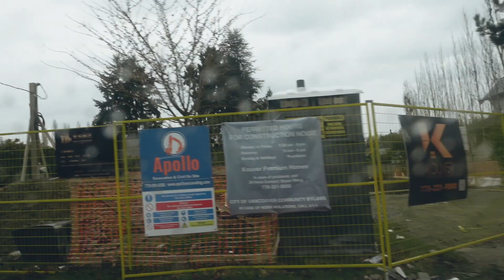wife CUTS my HAIR... and the kids 😬 chill filipino canadian family vlog with good music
**ABOUT US:
We are a young Christian family of four growing through life together. We create entertaining content and tips on our faith filled interracial marriage, parenting, and lives. Let's grow together :)

**WHO WE ARE:
Nissi &  Rhon met in Whistler September 2012, after both growing up in third world countries they immigrated to Canada with their christian families. Nissi saw Rhon playing in the worship band at church and knew that he would like her. They exchanged numbers and started to hang out shortly after meeting. They hung out every day since their first hang out and quickly fell in love with one another. After both praying to God for a soul mate, “the one,” a husband for Nissi and a wife for Rhon, they both knew this was it. They got engaged the following year, December 24 2013, and married in a small intimate wedding (that oddly made the news in Canada) on April 8, 2014. They had many trials and tests in their faith and marriage in the first couple years, as they began navigating life as a new family and as young adults. On Feb 13 2017, Jeffrey (their morkie dog), was welcomed into the family. Following with a baby sister, Coastal, on January 20 2019, who rocked their world and gave it more meaning. Jericho, their latest addition, was welcomed to the world and family on September 18, 2020.